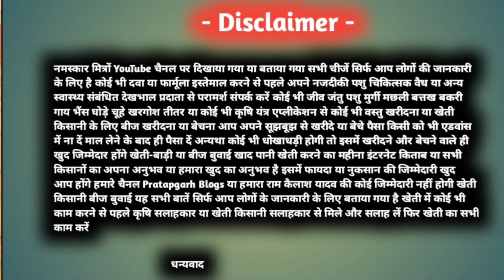गाय को 9 महीना 17 दिन हो गया थन बहुत छोटा है | cow farming | gaay ka than chhota hai | KSP-183 ?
Follow करें

नमस्कार आप देख रहे हैं प्रतापगढ़ ब्लॉग्स हमें राम कैलाश यादव आज किस वीडियो में हम बात करने वाला हूं गाय का थन बहुत छोटा है 9 महीना 17 दिन हो गया है और अभी तक बच्चा नहीं दिया है धन बिल्कुल छोटा हो गया है पेट भी पिचक गया है तभी गर्भवती है या नहीं है इसके थन को बड़ा होना चाहिए या नहीं बड़ा होना चाहिए गए अपने थन को बड़ा क्यों नहीं किया है यह गए जो है गर्भवती नहीं है इसमें हमने दो कारण बताया है जैसे दो कारण से पेट कम हो जाता है और दिक्कत भी हो जाती है पशुओं में अगर समय पूरा हो गया है तो इसमें जब देखा गया तो ऐसा लगता है कि यह गए खाली है गर्भधारण नहीं

cover topic  -

gaay ko 9 mahine 11 din ho gaya bachcha nahi diya

gaay ko 9 mahine 12 din ho gaya bachcha nahi diya

gaay bachcha nahi diya

gaay ko 9 mahine 9 din ho gaya bachcha nahi diya

gaay 9 mahine 11 din ho gaya bachcha nahi diya

gaay ko aaj 9 mahine 4 din bachcha nahi diya

gaay ko aaj nau mahine das din ho gaya bachcha nahi diya

gaay ka samay pura ho gaya bachcha nahi diya

gaay bachcha nahi kiya

gaay ko aaj 9 mahine 15 din ho gaya bachcha nahi diya

                                        धन्यवाद